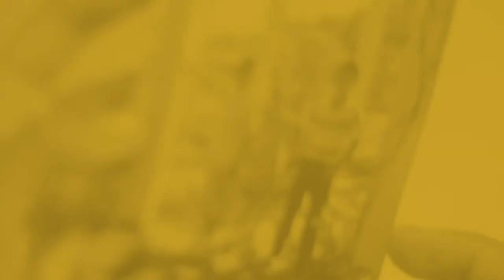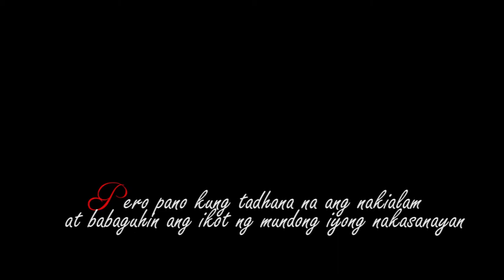Pearl '12-'13 official trailer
Kay Tagal Kitang Hinintay of IV-Pearl of Daniel R. Aguinaldo National High School S.Y. 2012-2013